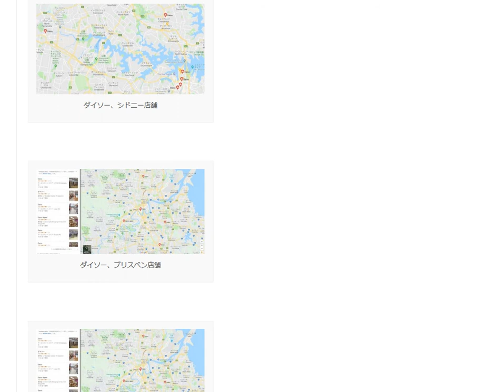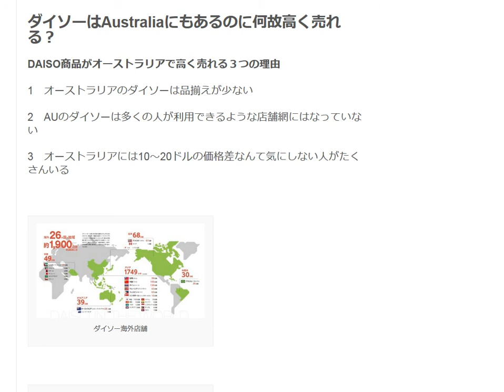ダイソー商品はオーストラリアAustraliaで高く売れる？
1日10分で月10万円を稼ぐ! Amazon輸出ビジネスがわかる本　出版社:ソシム (2013/11/22)